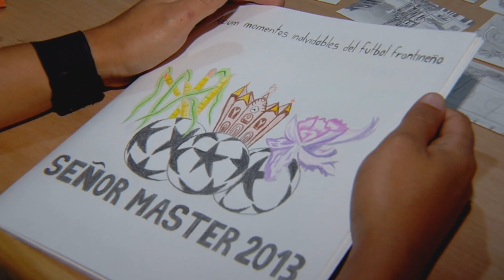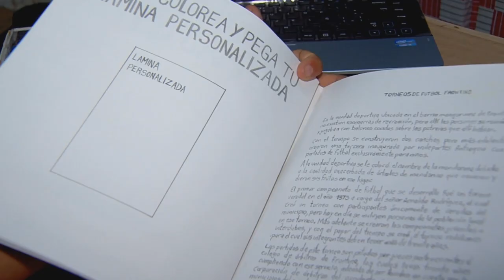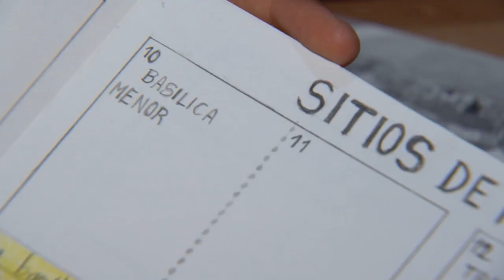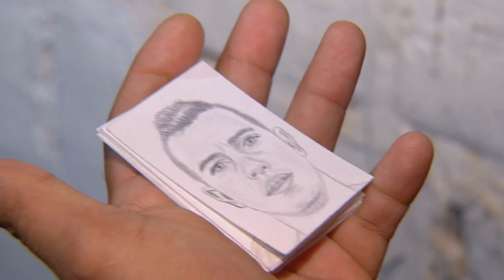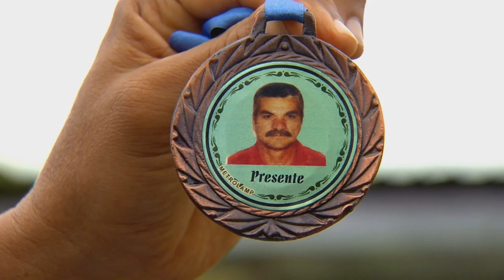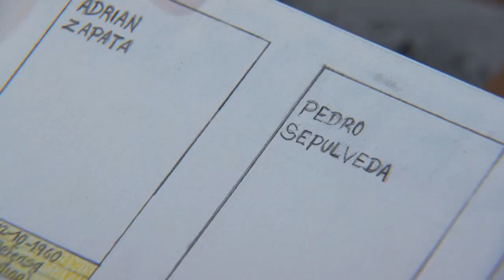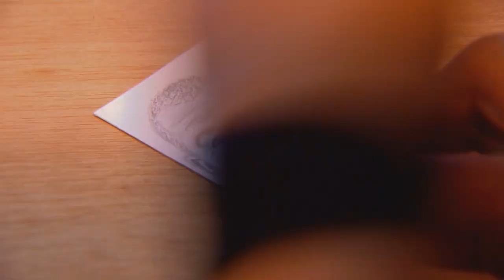Mucho por hacer: El gol de un pintor - 1 de octubre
A Francisco Goéz le apasionan 2 cosas: el fútbol y la pintura. ¿Cómo juntarlos?
Ingenio, creatividad, pasión y dedicación parecen ser la respuesta. Este joven
frontineño coleccionaba álbumes de fútbol desde niño. Sin embargo un día le
pareció más divertido que él mismo creará un álbum y dibujará los jugadores
más representativos de su municipio.
La idea no dio espera, fue tan bien aceptada que ganó la convocatoria de Estímulos al talento creativo con la Gobernación de Antioquia. Y ahora los rostros de los mejores deportistas de Frontino quedarán inmortalizados a manos de este joven.